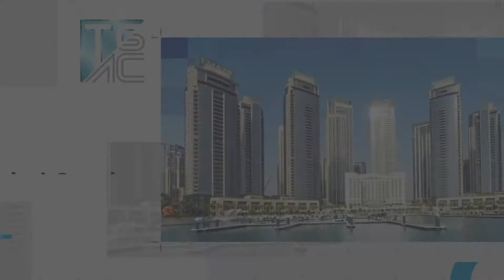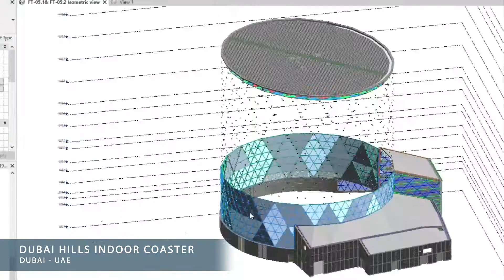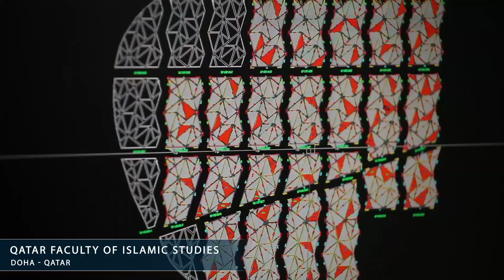TGAC Unitized Curtain Walls